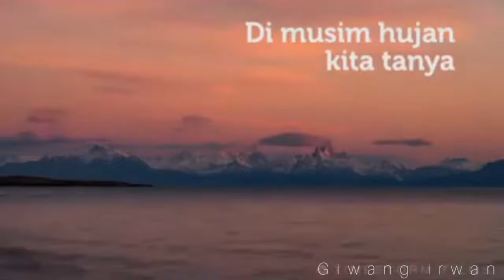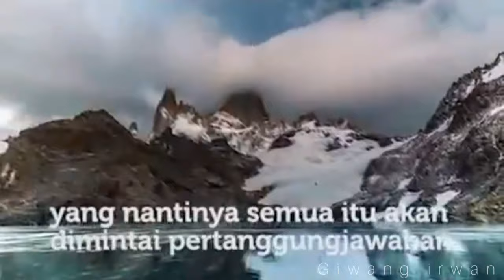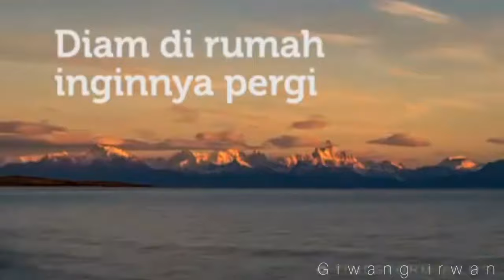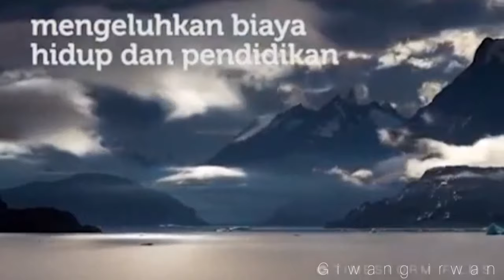APAYANGKITACARI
Apa yang kita cari merupakan kata mutiara dalam nada inspirasi yang penuh berjuta  makna,berpuisilah dengan kata mutiara untuk diri kita dan saudara, juga orang lain, sebarkan.

semoga kalian sukses